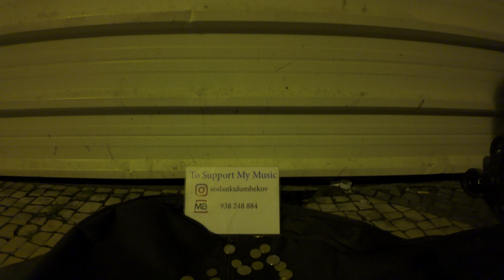LUZES DE NATAL LISBOA 2023 - Lisbon Christmas Lights 2023 🎄🎅 ⛄️ 4K HDR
🎄 Luzes NATAL Lisboa 2023: Step into the magical world of Lisbon Christmas Lights in this Lisbon Portugal walking tour, as we embark on a festive journey through downtown Lisbon, on the day the Lisbon Christmas Lights 2023 were turned on.. Our festive journey begins at the iconic Praça do Comércio, adorned with the grand Lisbon Christmas tree (Árvore Praça do Comércio).. The enchantment continues as we traverse Rua Augusta, and the Lisbon Christmas Market 2023, where the air is filled with the joyous atmosphere of the season. Wander through Rua do Carmo and Rua Garrett, adorned in sparkling lights, creating a captivating atmosphere. The highlight awaits at Praça Luís de Camões, where a colossal Christmas ball, illuminated by thousands of blue LED lights, takes center stage. Experience the magic as we venture inside this luminous sphere, capturing the essence of Lisbon's Christmas charm. Don't miss the brilliance of "Luzes de Natal Lisboa 2023" and witness the city aglow with the spirit of the season.

If you enjoyed the festive magic of Lisbon during Christmas, please don't forget to hit the LIKE button, and SUBSCRIBE to our channel for more enchanting journeys through the heart of beautiful cities. Your support means the world to us! 🎄✨

🇵🇹🎄 Luzes de NATAL Lisboa 2023: Adentre no mundo mágico das Luzes de Natal de Lisboa neste passeio a pé por Lisboa, Portugal, enquanto embarcamos numa jornada festiva pelo centro de Lisboa, no dia em que as Luzes de Natal de Lisboa 2023 foram acesas. Entre num cenário de inverno enquanto exploramos as luzes mágicas de Natal de Lisboa em 2023. Nossa jornada festiva começa na icónica Praça do Comércio, adornada com a grandiosa árvore de Natal de Lisboa (Árvore Praça do Comércio), um farol de alegria natalícia. O encanto perdura ao atravessarmos a Rua Augusta e o Mercado de Natal de Lisboa 2023, onde o ar é preenchido pela atmosfera alegre da temporada. Percorra a Rua do Carmo e a Rua Garrett, adornadas com luzes cintilantes, criando uma atmosfera cativante. O ponto alto espera por nós na Praça Luís de Camões, onde uma colossal bola de Natal, iluminada por milhares de LEDs azuis, toma o centro do palco. Viva a magia ao adentrarmos esta esfera luminosa, capturando a essência do encanto natalício de Lisboa.
Não perca o brilho de "Luzes de Natal Lisboa 2023" e testemunhe a cidade resplandecendo com o espírito da estação. 🎅✨

This video was filmed in 4K HDR with a DJI Pocket 3 HDR

0:00 Video preview

1:28 Rua do Carmo
3:08 Elevador de Santa Justa
4:59 Largo do Rossio / Praça D. Pedro IV
7:54 Rossio Christmas Market - Lisbon Christmas Market 2023

WALK INFO
Fully shot in 4K Ultra HD at 60fps
Recorded in 3D Audio - use your 🎧  to fully enjoy it.

► Camera: DJI Pocket 3 HDR with Wide-Angle Lens
► Microphone: Sennheiser Ambeo Smart Headset
► Computer: iMac 24'' Apple M1, 16Gb RAM - 2021